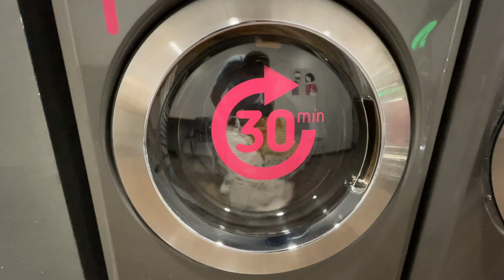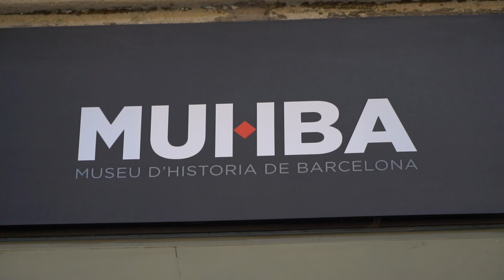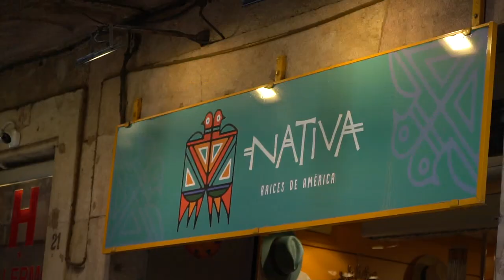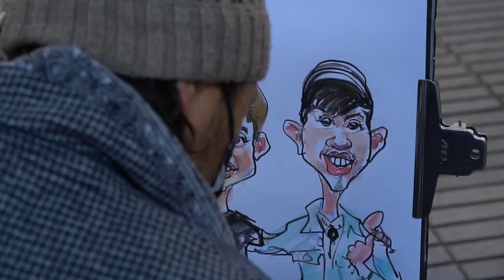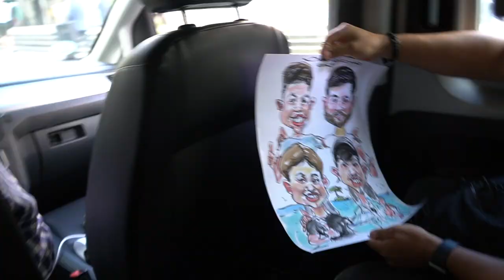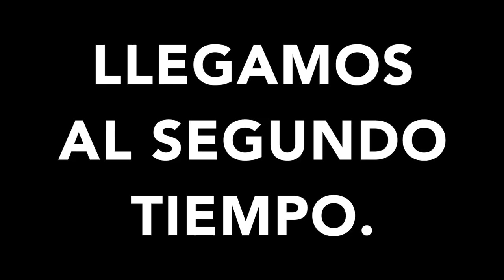NOS HICIMOS UNA CARICATURA CON NUESTRAS CARAS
Uno de los días más largos que he tenido en Barcelona, y uno de mis favoritos.